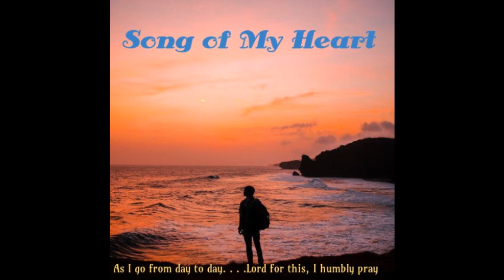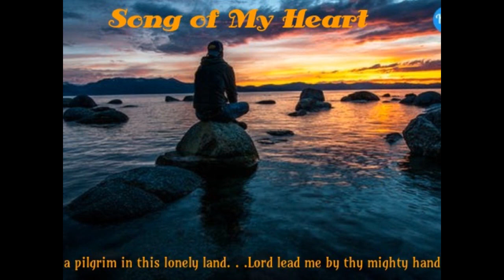Song of My Heart (Official Release) - By Keith Lionel Brown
Words are inadequate for me to express the deep love, appreciation, and gratitude that I have first of all for my Father in Heaven for giving me the inspiration for the words and the melody for the song, “Song of My Heart.” I also share that love, appreciation, and gratitude for the “California team” that helped to make all of this a reality - the arranger, Mary Hiett, the transcriber and producer, Morgan Byers, and the vocalist, Tiffany White. I would be remiss if I did not also thank Izabela Geambasu from Romania, who captured the vision of the song early on and gave valuable suggestions and insights to make the song flow more smoothly.

The song is exactly as its title proclaims - the “Song of My Heart.” It is a simple, humble personal prayer put to words and music. I dedicate this song to the loving memory of my parents, John Wallace Brown and Frances Mae Brown (nee Harmon). I also dedicate this song to my sister, Sharon Christine Bratten (nee Brown), and to the loving memory of my grandmother, Nettie C. Lilliston.

It is my hope and prayer that the lives of those who will hear this song will be touched and blessed. You can read the backstory for the song by going The words to the song can be found within the article and the sheet music is also available by contacting Keith Brown at .

Words and Music: Keith Lionel Brown
Arranger: Mary Hiett
Producer and Transcriber: Morgan Byers
Vocals: Tiffany White